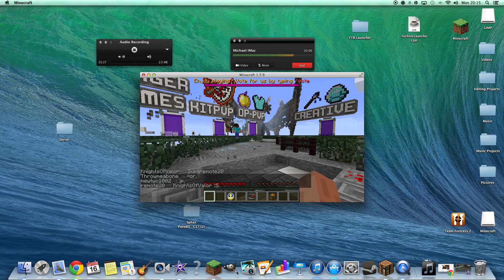PC Minecraft Hunger Games Ep 2: WHY!! w/TLMAO Studios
Today Me and Michael attempt to join a Hunger Games map in Minecraft